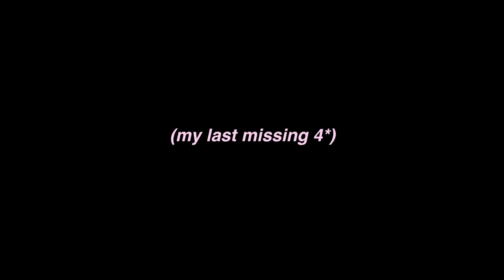I wasn't going to pull for ayaka...but then...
they say I don't win 50/50s...